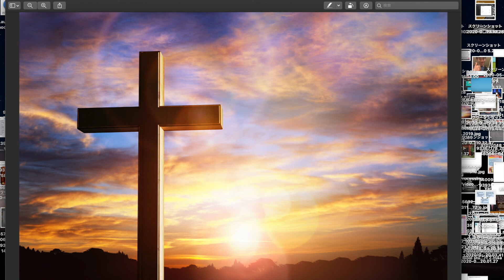Feb 21st Fisherman's wharf sermon 3